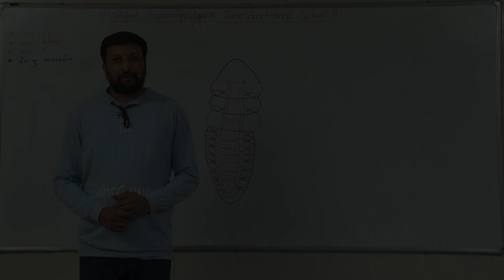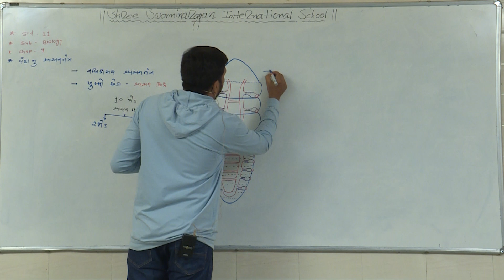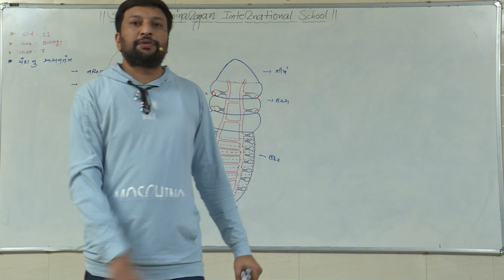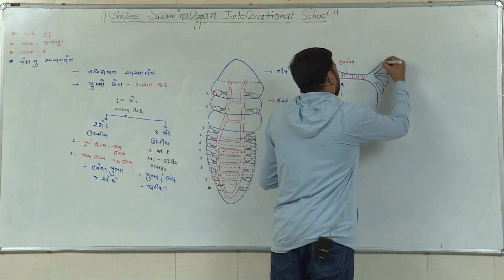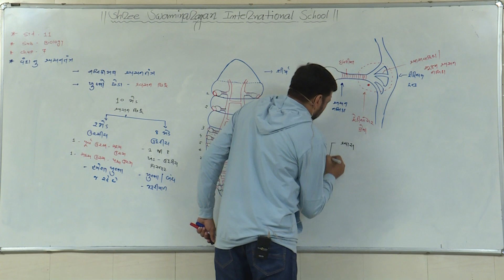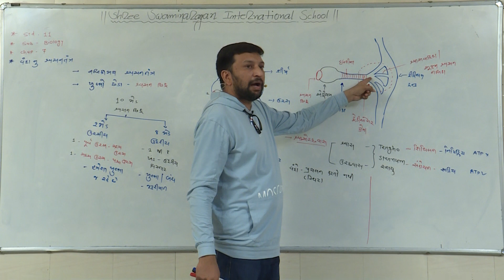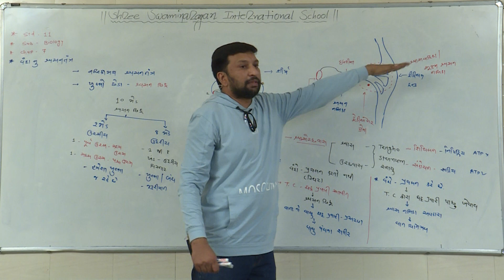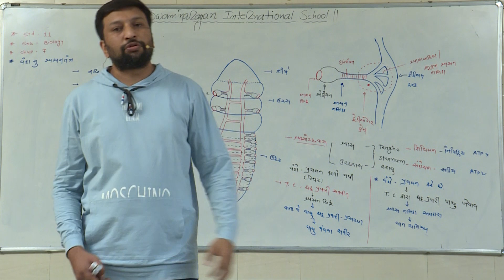SGIS | STD 11 Science Biology | Ch.7 વંદાનું શ્વસનતંત્ર | Ft. Dhimant sir | G027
* Junagadh Gurukul
* Surat Gurukul
* Hyderabad Gurukul
* Taravada Gurukul (The Birthplace Of Shastriji Maharaj)
* Navsari Gurukul
* Mumbai Gurukul
* Bangalore Gurukul
* Narmada Gurukul - Nilkanth dham Poich
* Gyanbag Gurukul
* Gulbarga Gurukul
* Bidar Gurukul
* Vadodara Gurukul
* Raipur Gurukul
* Morbi Gurukul
* Vidyanagar Gurukul
* Bhayavadar Gurukul
* Keshod Gurukul
* Una Gurukul
* Solapur Gurukul
* Jadcherla Gurukul
* Vijayawada Gurukul
* Nagpur Gurukul
* Bhavnagar Gurukul
* Ratanpar Gurukul
* Delhi NCR
* Jamnagar Gurukul

* Dallas Gurukul
* Phoenix Gurukul
* New Jersey Gurukul
* Chicago Gurukul
* Atlanta Gurukul
* Los Angeles Gurukul
* Toronto Gurukul
* Melbourine Gurukul
* SpringField Gurukul